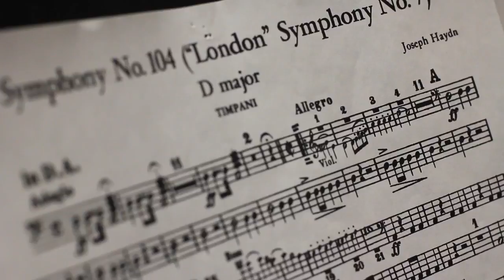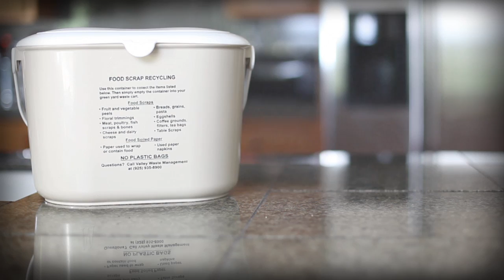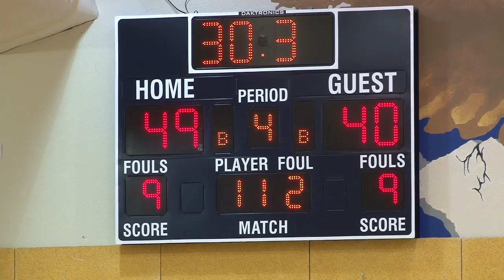Northgate at Berean Christian - Boys Basketball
The Northgate Broncos take on the Berean Christian Eagles in this DVAL matchup. Taped January 13, 2012 at Berean Christian High School.